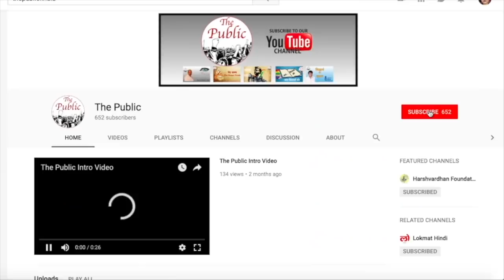Ep.- 132 | Priyanka Gandhi joins Congress: कांग्रेस में "जोड़ियों" ने किया है कमाल | Third Eye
Anand Vardhan Singh talks about Priyanka Gandhi Vadra, who recently joined Indian National Congress, formally and shall be looking after 2019 General Election Campaign in Eastern Uttar Pradesh.

He analyses how much she will be effective in UP Politics.